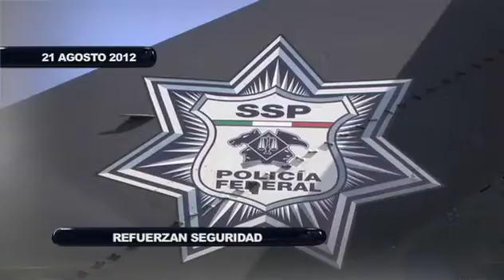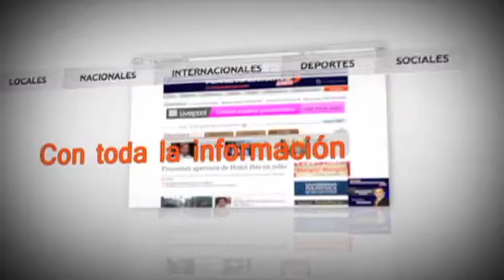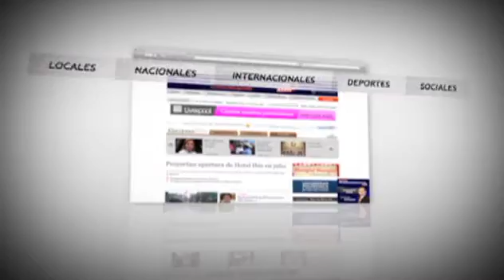Noticiero Plano Informativo 21 de Agosto 2012 Parte 1